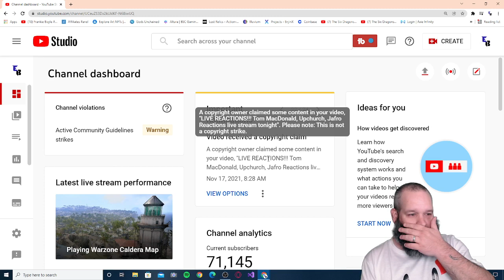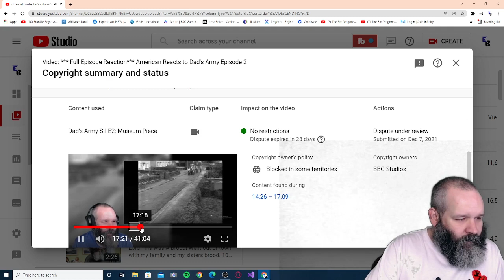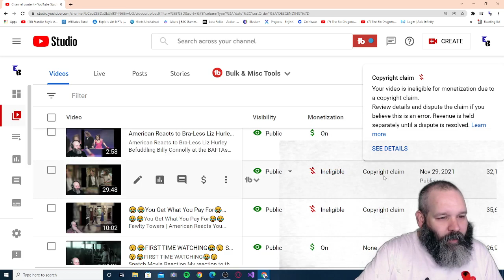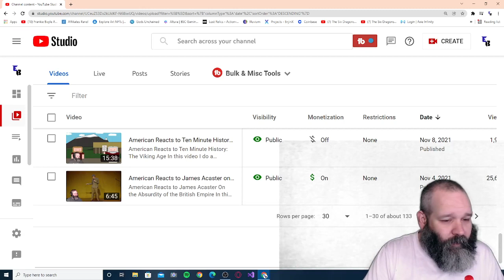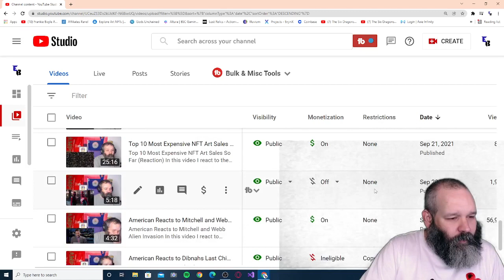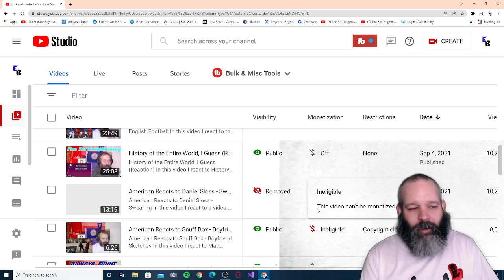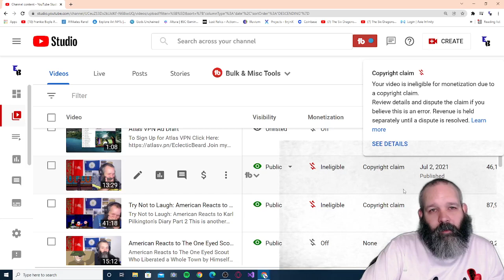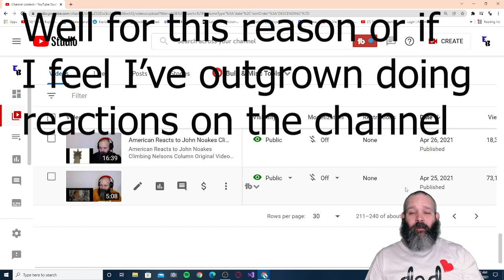Behind the Scenes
A behind the scenes look and talk about copyright, the channel, it's growth, new content and some thoughts on reaction channels in general.

If You Want to Send Mail:
Alan Simmons